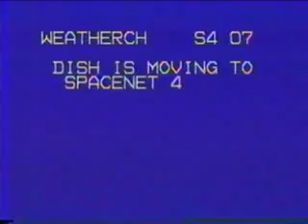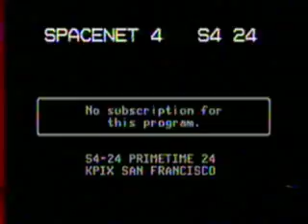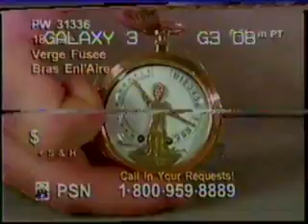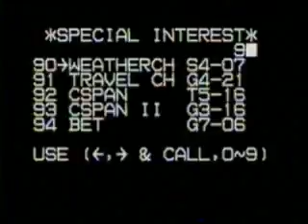c band scan 1998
c band scan